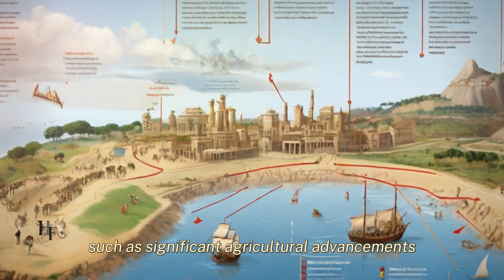Secrets of Saxony: Rise & Decline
Secrets of Saxony Decline and Decline

Embark on an immersive journey through the annals of history as we unveil the captivating saga of the Saxony Civilization in our comprehensive documentary, "Secrets of Saxony: Rise & Decline". Delve deep into the heart of Europe to uncover the enigmatic tale of a society shrouded in mystery, from its humble beginnings to its eventual fade into obscurity.

From the fertile plains along the Elbe River to the rugged terrains of Central Europe, witness how the geographic landscape shaped the destiny of the Saxons. Explore the intricate social structures and governance systems that governed their lives, from the hierarchies of nobility to the daily struggles of the lower classes.

Experience the vibrant cultural tapestry of the Saxony Civilization, from their linguistic diversity to their rich religious beliefs and practices. Marvel at the artistic and architectural marvels that adorned their settlements, reflecting both utilitarian needs and aesthetic sensibilities.

Follow the intricate web of trade routes that connected Saxony to neighboring civilizations, and discover how economic prosperity fueled their growth and expansion. Witness the challenges and conflicts that tested the resilience of the Saxons, from internal power struggles to external invasions and natural disasters.

As we unravel the secrets of Saxony's rise and decline, we uncover a legacy that endures in the annals of history. Join us as we journey through the forgotten echoes of a civilization lost in the shadows, and rediscover the lessons they hold for our own complex and ever-evolving world.